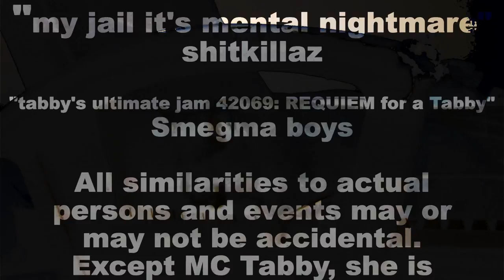MC TABBY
"MC Tabby in the Studio"